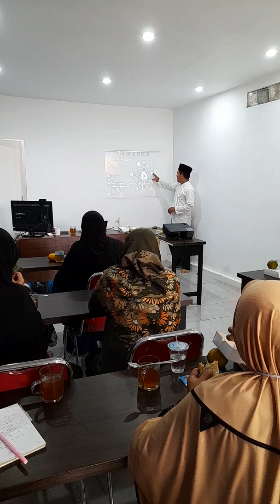Live Manasik Umroh Keberangkatan Akhir September